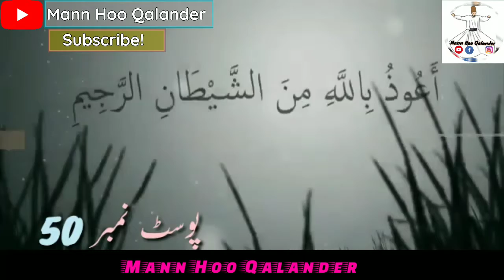Asma Ul Husna Meanings | ALLAH key Names Ki Fazeelat | Ya Bais | ALLAH key 99 Name | Islamic Status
Islam is the complete code of life and it gives details and mentions about each and every aspect of life.

Mostly uploaded the videos of peer Raza Saqib Mustafai Sahib.
Full Bayan of Saqib Raza Mustafai Sahib.
And Short clips or what's app status.
Full Bayan of Raza Saqib Mustafai Sahib.

Please share this link with your friends and family.